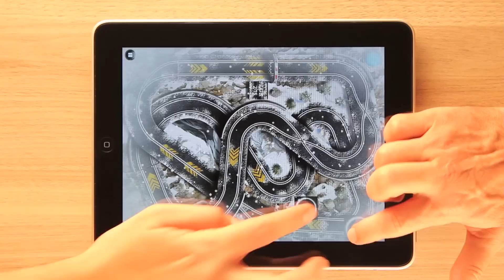Official Slot Racing HD Trailer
Slot Racing HD by Quantix Games

Go Slots!

Do you remember the time of the SLOT RACING games, when you used to spend hours watching your slot car flying down the track at a friend's house or even on a professional circuit? One thing is for sure, SLOT RACING brings back a lot of good childhood memories, and the best part of it: now you can have it all back on your iPad to play anytime, anywhere!

Slot Racing HD is a slot car game for 1 or 2 players, with tracks of different difficulty levels and amazing scenarios, ranging from races in the snow to races in the desert with camels in the background. Just be careful to not slip away from the track or crash on your opponent while fishtailing at top speed!

And that's not all, you can select your wheels choosing different cars and also mix them up how you like it, even racing a F1 car against an off-road rally!

With easy gameplay, control your car just with the tip of your finger. Each race is an exciting dispute, so accelerate as much as possible and enjoy every track on your iPad with Slot Racing HD!

"Overall, this iPad-only game is entertaining and brings back memories of racing slot cars against siblings on Christmas morning, and every Saturday morning thereafter." - Lory from AppAdvice

"Slot Racing HD is a fantastic slot game for iPad" - Rafael Fischmann from MacMagazine

"Truly a beautiful slot racing game." - F2959, iTunes user

Quantix Games • Take Your Time!